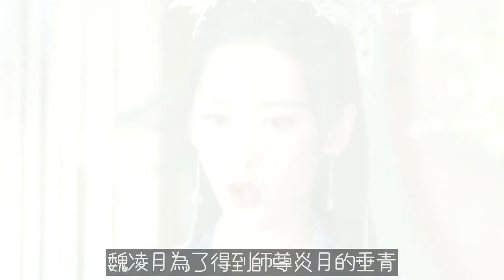花戎：最虛偽的人浮出水面，比魏凌月還要自私，更是騙過了所有人